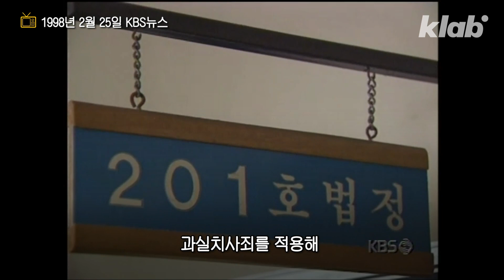지금은 상상할 수도 없는 90년대 신입생 OT 풍경｜크랩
대학교 신입생이라면 한 번쯤 겪어야 했던 '사발식', 기억하시나요? 술을 통해 선후배가 친해진다(?)는 취지의 음주 문화였지만, 일방적인 강요로 목숨까지 잃게 만들었던 '악습'인데요. 지금은 상상할 수도 없는, 90년대 신입생 OT풍경을 모아봤습니다.

구성 박소현
편집 이지혜